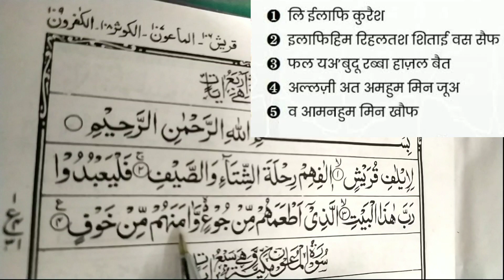Surah Quraish Padhna Sikhe || Surah Quraish Thik Kare || Surah (2) ||Amjad Raza Qadri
YAHA Bhi Tashrif Laye

My camera my phone

My mic

My tripod cheep price

My secondary phone